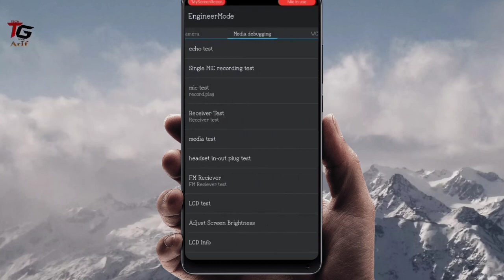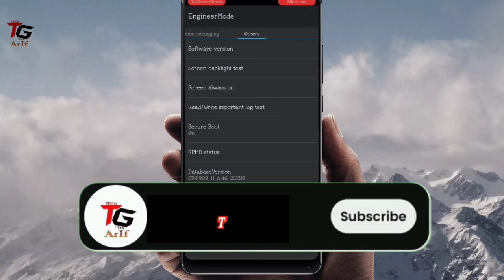How to Unlock Smartphone Pin,Pattern,Password,FRP || सर्विस सेन्टर वाले कैसे खोलते हैं Lock ?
hello friend aaj ki is video me hm apko batane wale hen ki kaise service center wale log aapke mobiiel ka pin /pattern lock tod sakte hen to bane rahi ye mere sath mere youtube channel aur video ko pura dekhen agar video pasand aaye to video ko like kren aur channel ko subscribe jaruur karen .